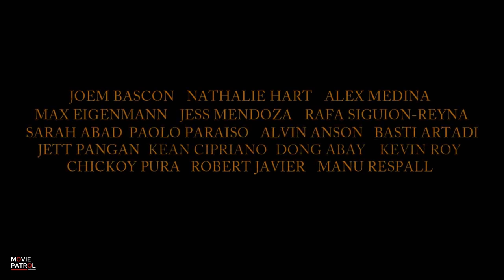Historiographika Errata Official Trailer (2017) | Joem Bascon, Natalie Hart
Historiographika Errata (2017): Check out the official trailer for Historiographika Errata starring Joem Bascon, Natalie Hart.A CinemaOne Originals 2017 Entry.

A mosaic of historical facts, fictions and in-betweens – human acts born out of a primeval instinct to survive under adverse conditions. Historiographika Errata paints an absurd yet brutally honest visage of a race plagued by misfortunes.

Directed by Richard V. Somes.